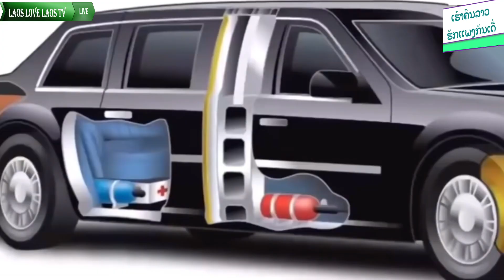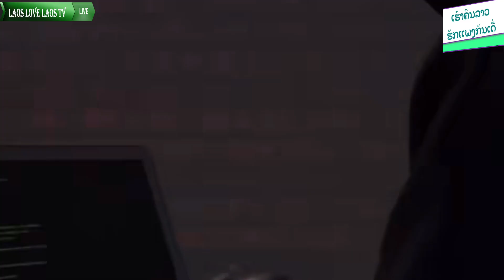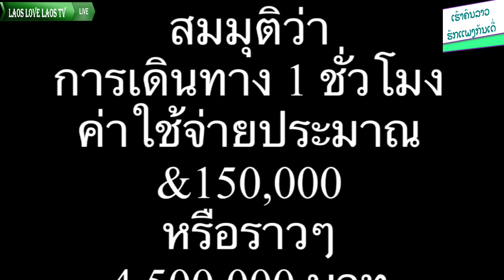The United States of America - President's Vehicles using in daily bases.